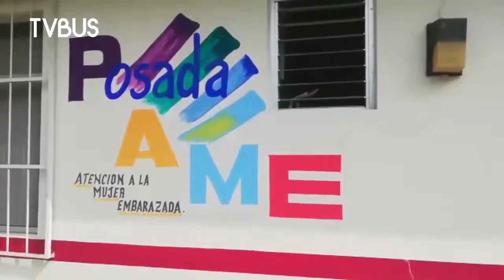DIF de Valle Nacional apoya a cuatro mujeres que padecen cáncer de mamá